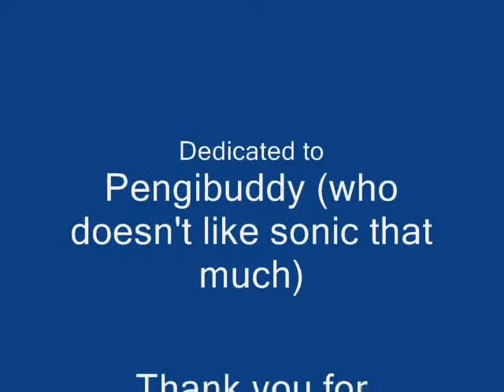Shadow Pictures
A couple of shadow pics.